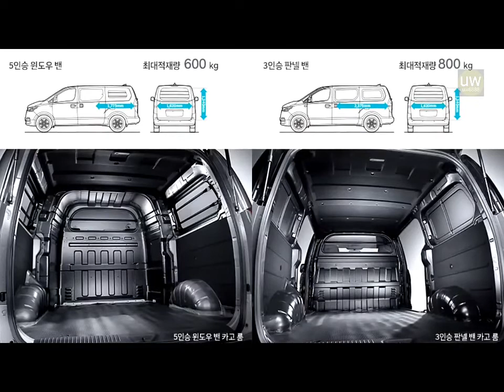Metamorfosis Hyundai H1 Generasi ke Generasi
Hallo Otolover
Kali ini om mora mau membahas perkembangan Model dari Hyundai H1 dari masa ke masa.
Tepatnya dari 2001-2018 sebagai varian terbaru walau untuk model ini belum ada informasi akan masuk ke indonesia.
Mungkin jaman untuk memakai travel sudah cukup berkurang jadi sekarang orang lebih naik mobil online yang langsung menjemput di rumah masing masing penyewa.
Namun ada beberapa pertanyaan apakah H1 itu merupakan perkembangan dari Hyundai Trajet. menurut saya sangat berbeda, hyundai trajet diluncurkan untuk head to head saudara sepupu kia carnival maupun senoda atau dari merk lain mis Toyota atau Honda.
atau biasa disebut Medium MPV.
Maka Hyundai membuat satu segmen lagi dengan istilah Big MPV yang awalnya bersaing dengan Nissan Serena dan  Toyota Alpard Namun perubahan tidak terjadi di H1 hanya minnor change selama 10th, hal ini mebuat model terlalu monoton, walau tidak mengurangi beberapa orang yang suka atau fanatik terhadapnya, hal ini dikarenakan kenyamanan dan harga yang relatif terjangkau namun apa yang di tawarkan saudara jauh produsen pabrikan Jepang sangat mengiurkan.